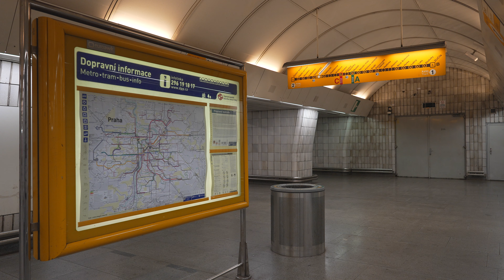Czech Republic, Prague, Českomoravská Metro Station, 1X escalator - going up @ night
escalator 0:26

- recorded with Sony FE 24 mm F1.4 GM, DJI RS3, Sony ECM-XYST1M

February 2023